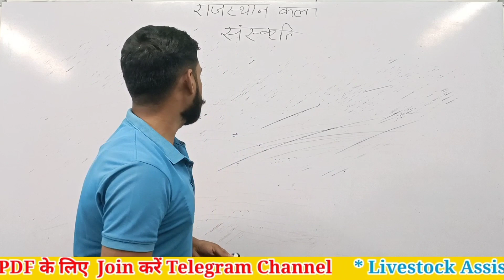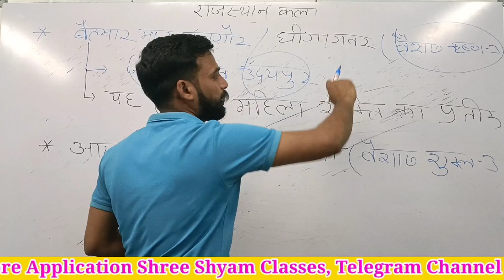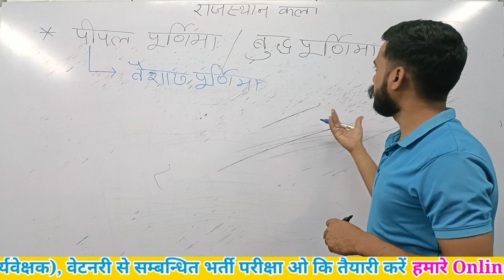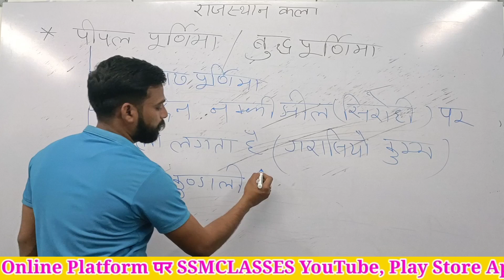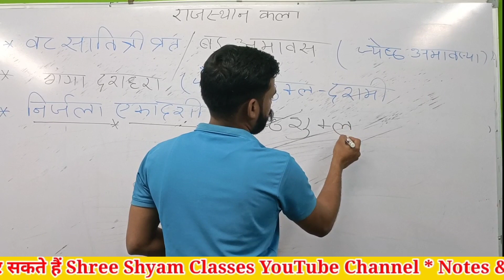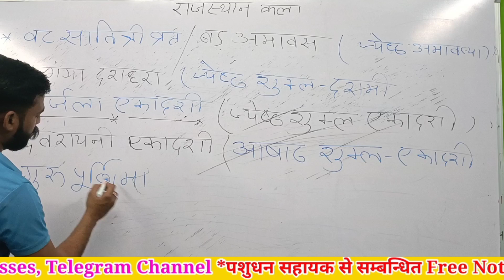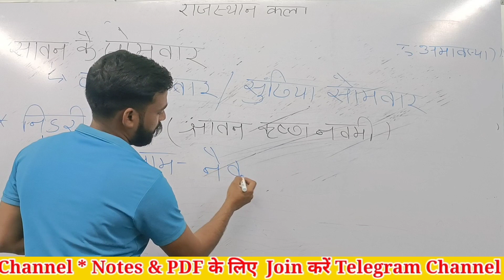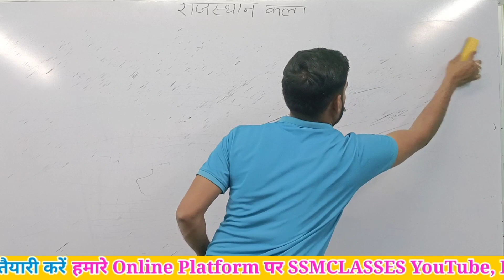Rajasthan Art and Culture || राजस्थान के प्रमुख मेले व त्यौहार || Part-5 By Mk Sir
Rajasthan Gk Ke Daily Quiz Question Practice Ke Lie Join Kre